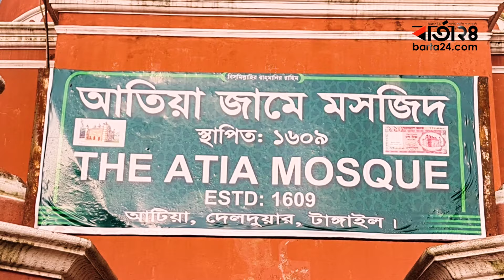দশ টাকার পুরাতন নোটের ঐতিহাসিক আতিয়া মসজিদ | Barta24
দশ টাকার পুরাতন নোটের ঐতিহাসিক আতিয়া মসজিদ
»» Barta24 YouTube Channel :